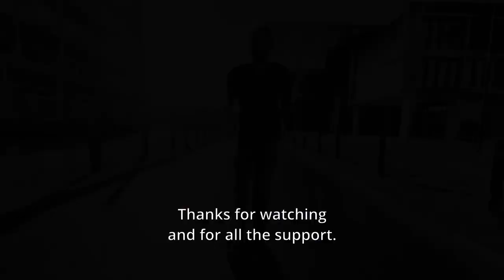ALL MY CLUMSY FAILS ON INLINE SKATES: THIS WAS 2021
I go rollerblading a lot, so I fall a lot. And often, I’m filming, so I’ve got a lot of falls on tape. Here’s a compilation of all the falls I did in 2021. Enjoy!

▼ Details of my setups below.

🔗 LINKS

🛼 MY SETUPS

Oxelo MF900 Hardboot Kaki
Oxelo wheels 3x110mm (86A)
Oxelo ABEC 7 bearings

FR Skates FR3
NN Skates Ronin 4x100 V.m
Matter Super Juice Wheels (Yellow)
Twincam Seba Storm Rustproof Bearings

Oxelo Fit 3 Ice Skates

Powerslide Next Burgundy Grey 90
Powerslide Spinner wheels 90 mm 88A

Powerslide Next Edge 150
Wheels: CST Pro air tire, 2x150 mm

Powerslide Next Core Black 125
3x125mm Undercover Blank Team Wheels (88A)
Bearings: Wicked ABEC 9

Doop Yellow Sunrise 100
3x100 Trinity Elite frame
Wheels: Powerslide Infinity C/O Doop 100mm 83A
Bearings: Wicked ABEC 7 bearings

Powerslide Next Burgundy Grey
Endless 90 Trinity

Powerslide Zoom Rental 100
Endless 100 Trinity
Powerslide Spinner wheels 4x100 mm 85A

FR Skates FR1 Red
NN Skates Dragon 5x80mm
NN EVO 80 wheels

Powerslide Next Core Black
Endless 100 Trtinity

🎥 CAMERA USED

✂️ EDITED IN

🎵 MUSIC